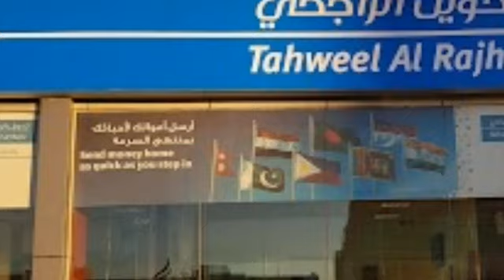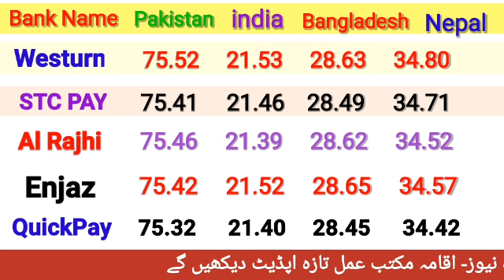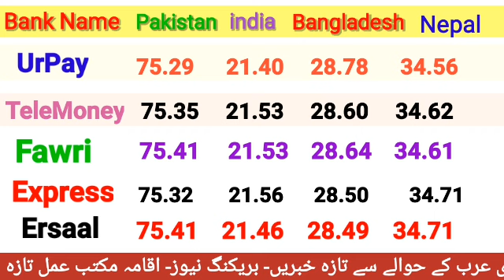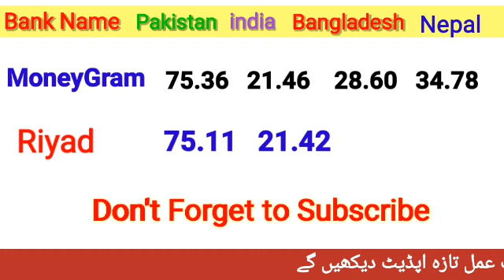Aaj ka Riyal Rate Pakistan India/ Today Riyal Rate in India/ Riyal Rate Today in Pakistan